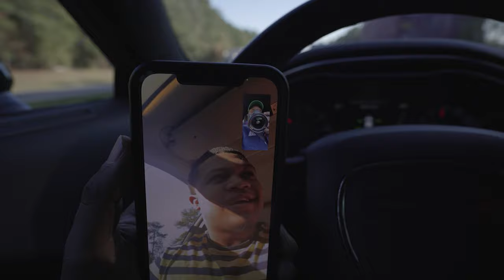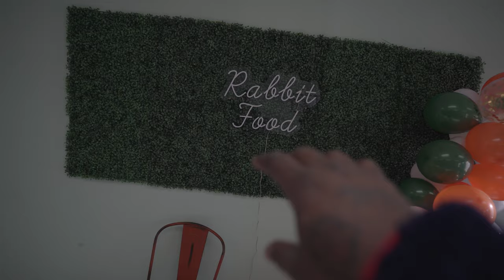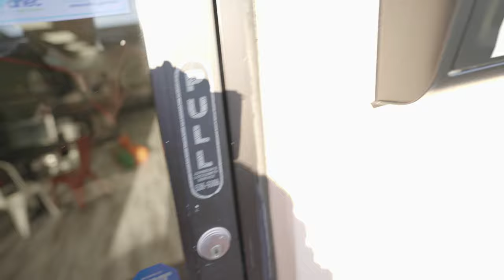Our New Business Venture + New Lens Pickup (Vlog)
Showing you guys our new business venture. A Salad & Juice Bar in our hometown. Also picked up a new lens! The Sony 20mm 1.8!

📌Atomos Ninja V
📌(Main Video Camera) Sony A7III
📌(My Vlog Lens) Sony FE 20mm F1.8
📌SanDisk Extreme 64 GB Memory Card
📌 Rode Videomic Pro (Mic)

Official Channel of Joey Papers / Visionary Art Group